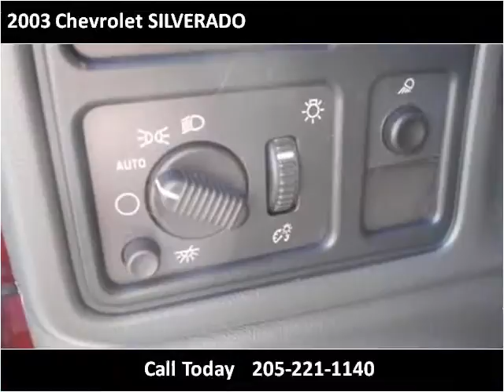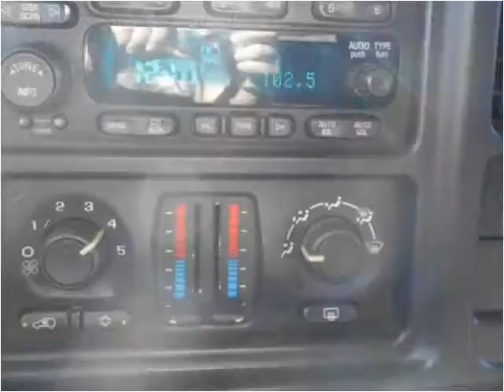2003 Chevrolet SILVERADO Used Cars Jasper AL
This 2003 Chevrolet SILVERADO is available from Friendly Auto Sales.